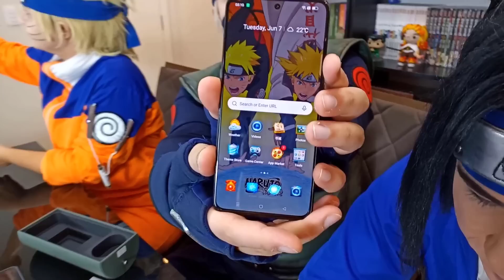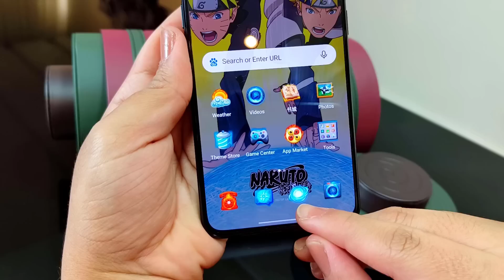Unboxing celular Naruto REALME GTNEO3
Estamos fazendo uma missão de divulgar o celular do Naruto da REALME GTNEO3.
Fica atentos pois esse celular é uma edição limitada e pode acabar rápido e não duvido 😜
Então garanta o seu logo

Kakashi: Vinicosplay
Sasuke: Ruan_momochi
Naruto: Zazacosplay